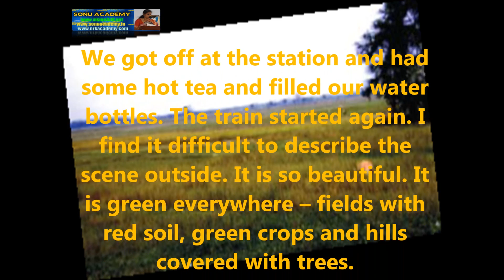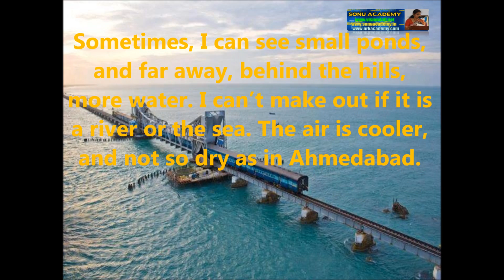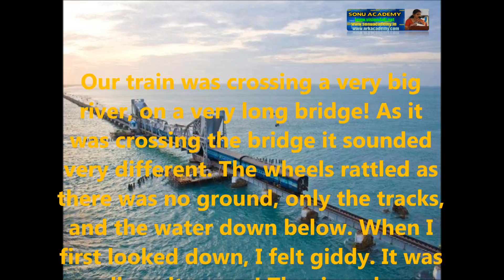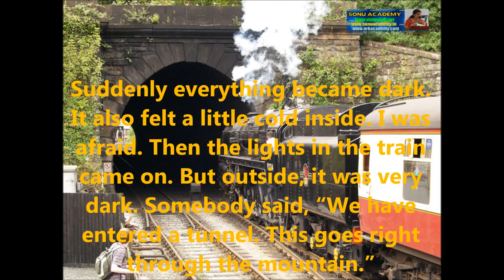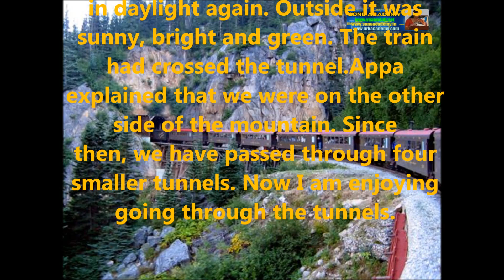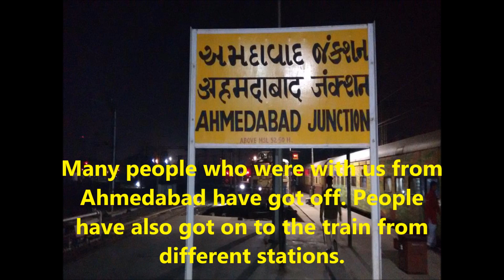FROM THE WINDOW | CBSE | CLASS IV | ENVIRONMENTAL STUDIES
FROM THE WINDOW | CBSE | CLASS IV | ENVIRONMENTAL STUDIES | @sonuacademy2015